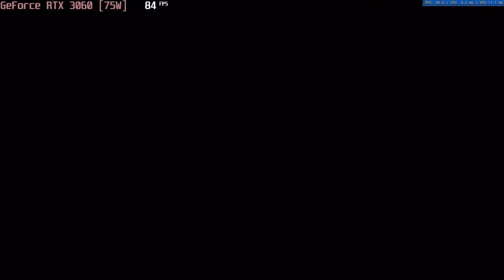🎮 NVIDIA GeForce RTX 3060 [Laptop, 75W] - Borderlands 3 gameplay benchmarks (1080p)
💻 Test Configuration:
• 24 GB RAM
• External Monitor

✅ LaptopMedia.com